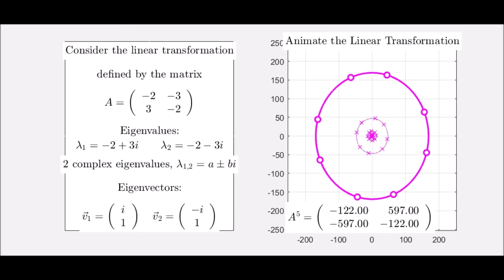Matrix Powers with Complex Eigenvalues (example 1)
With eigenvalues -2 +/ 3i, repeatedly left multiplying by matrix A distorts the unit circle by rotation and dilation as illustrated here.